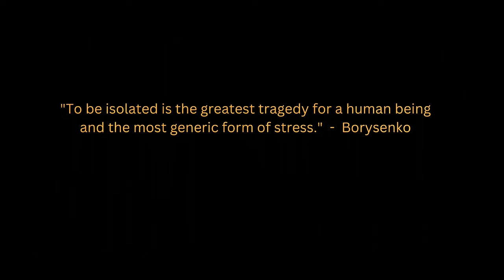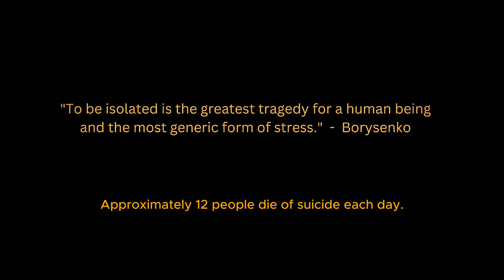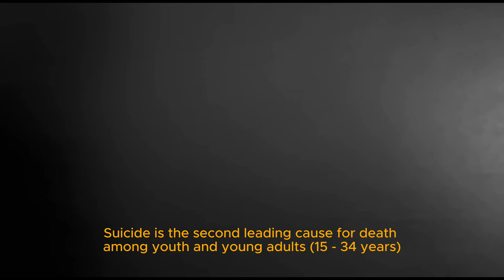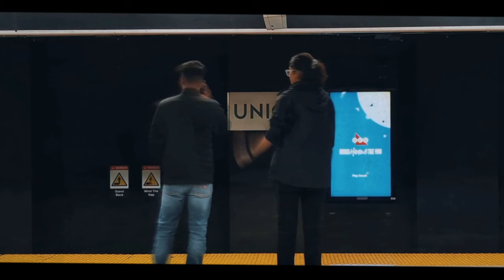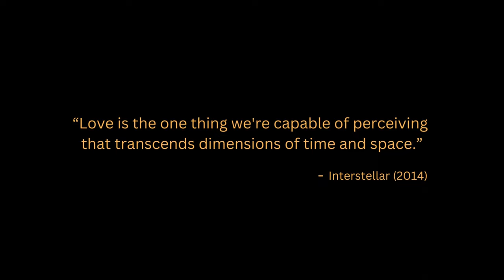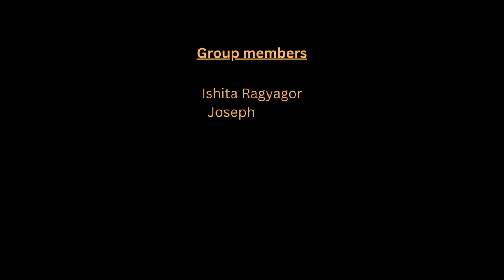Reachout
reachout is a suicide prevention awareness video that sheds light on the core causes of suicidal thoughts: the complexities of loneliness and the lack of human connections.

Through this video, we are trying to promote reaching out for help during a tough situation or a mental health crisis. It is not a privilege to be loved, but a basic human right. Social media is an impactful forum, so if you are an empathetic person and if you are ready to be there for others, kindly use the hashtag "reachout" while posting on social media to let others know that you are here for them.